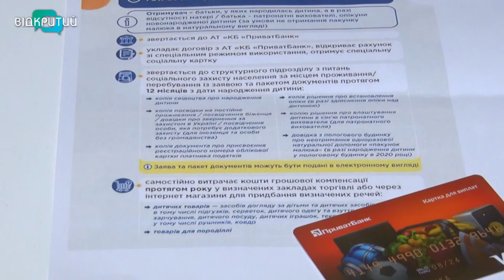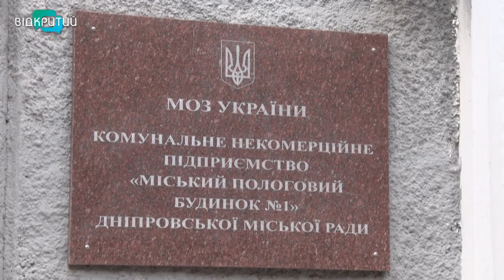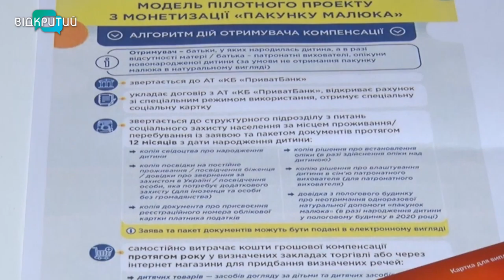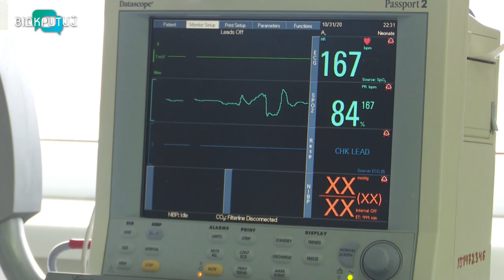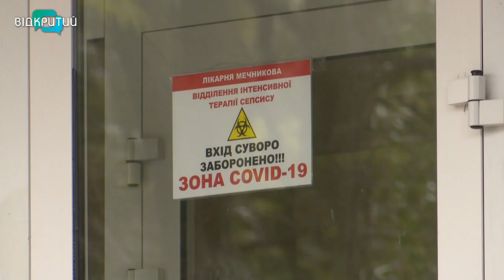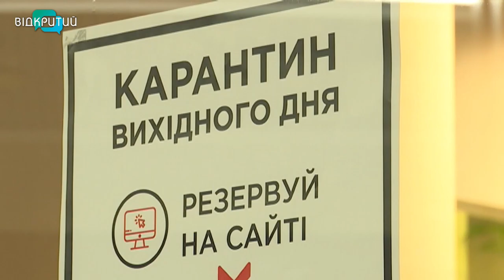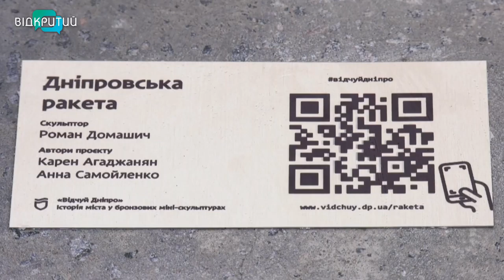Новини OPEN NEWS від 11 січня 2021 року 18:15